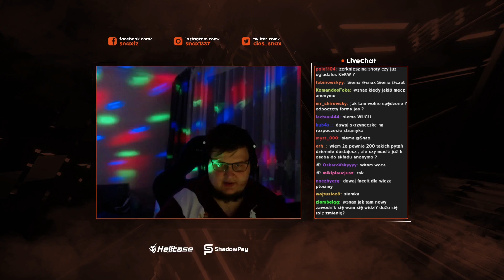EPICPLAYZ.PL ( Snax )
Follow Snax on Twitch If you are a streamer and want your clip removed please let me know on my discord or by email.